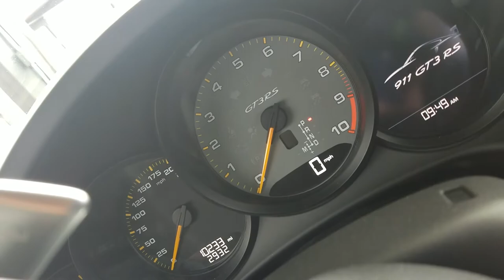POV Interior | Porsche 911 GT3 RS